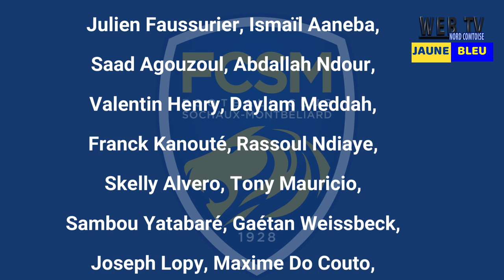GIRONDINS BORDEAUX/ FC SOCHAUX MONTBELIARD 17 ème JOURNÉE DE L2, la conférence d'avant match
JAUNE ET BLEU  / 17 ÈME JOURNÉE DE L2 BKT.
Retrouvez les impressions de l'entraineur du FC Sochaux Olivier Guégan et du défenseur Julien Faussurier,impressions recueillies juste avant leur départ en terre Girondine pour ce match au sommet entre le 2 ème et le 3 ème du championnat